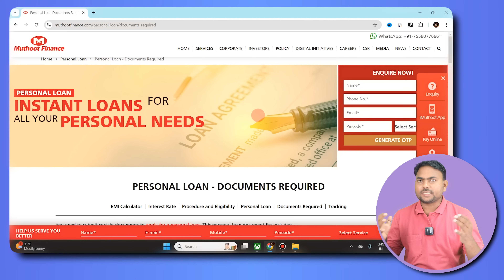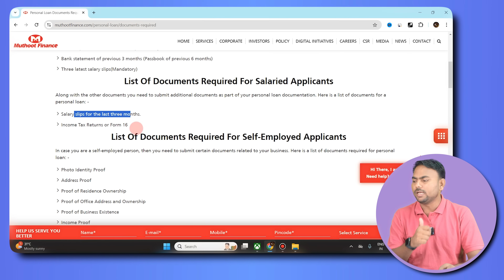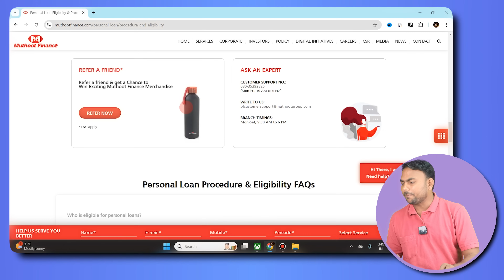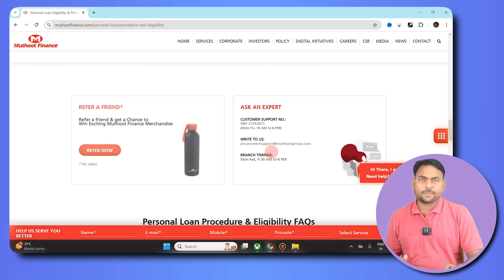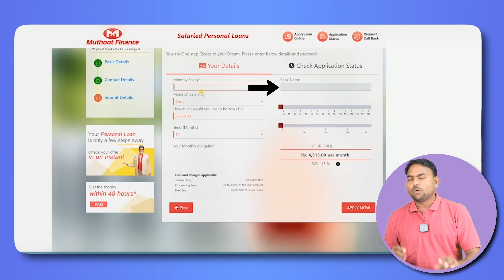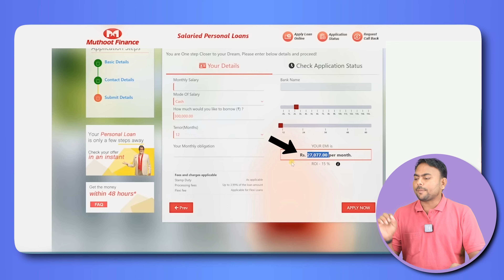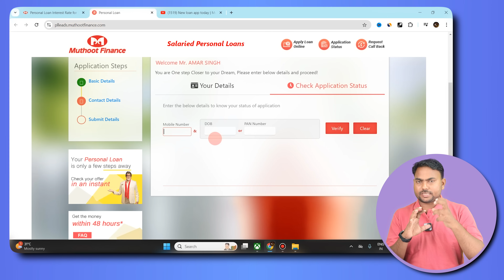New Instant Loan App || Loan App Fast Approval 2024 | Bad CIBIL Score Loan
Topic Cover
loan app fast approval  proof
personal loan app
personal loan